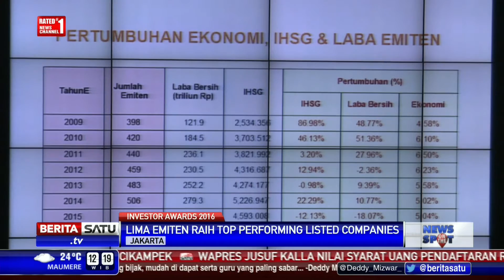Inilah 5 Emiten Raih Penghargaan Investor Awards 2016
Majalah Investor dan Bursa Efek Indonesia (BEI) memberikan penghargaan kepada 5 emiten yang memiliki performa paling gemilang.

Facebook.com/BeritaSatuTV
Youtube.com/BeritaSatu